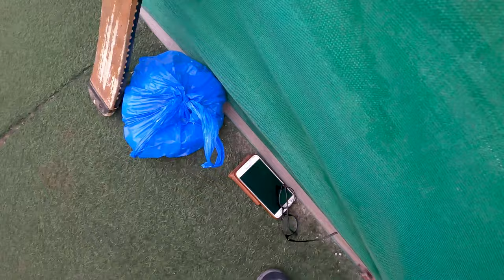One in a Billion Moment | Pacer Smashed my Camera